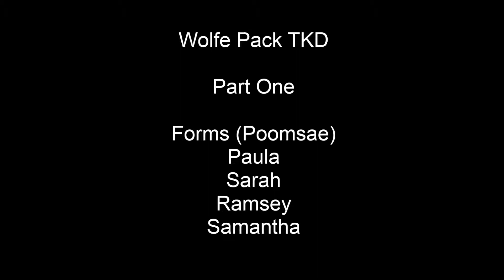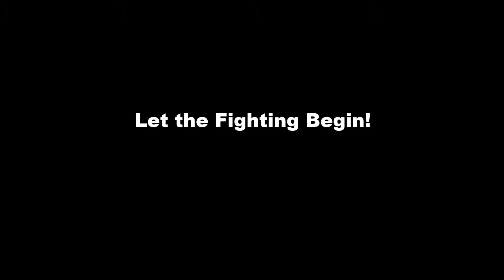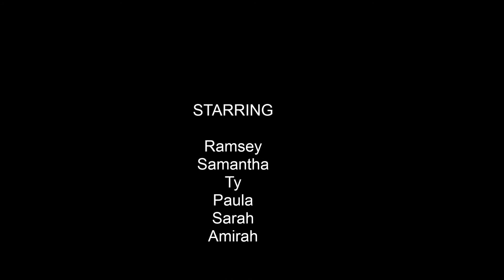Stars & Stripes Tournament (Part One)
Wolfe Pack TKD Competition Team at the Stars & Stripes Taekwondo Tournament_ Part 1